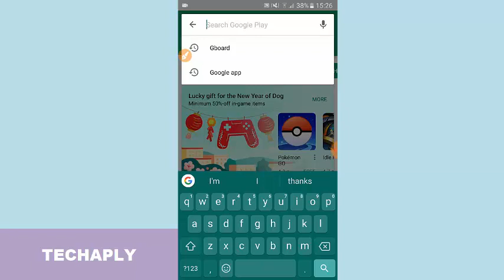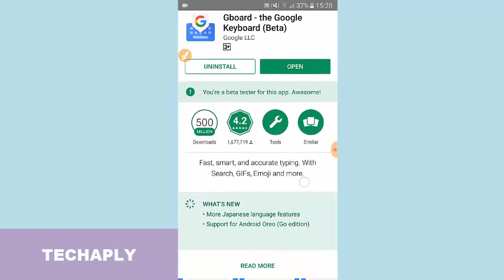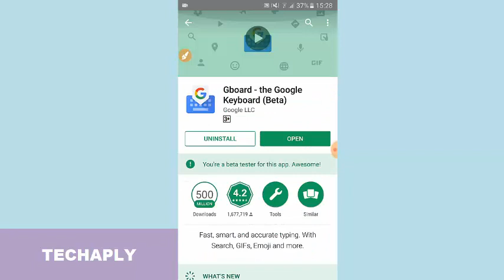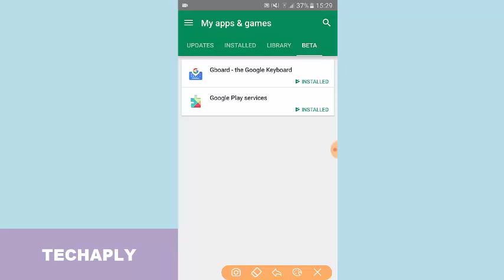How to become a beta tester for Google Play Store apps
Hi guys, this video will quickly show you how you can become a beta tester for any google play applications. Follow these steps.
- Open Google Play Store
- Search for apps that you want to become a beta tester (you should know this before hand)
- Scroll down to the end of the app page and see "Become a beta tester". Tap on "I'm in" then you are all set.
When you want to leave the program then just go to the app page again and tap on "Leave".